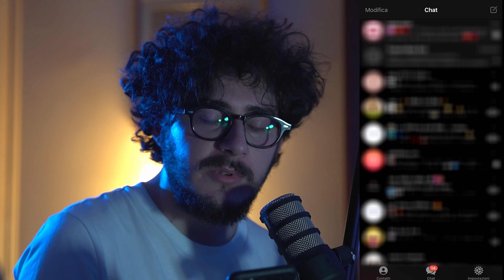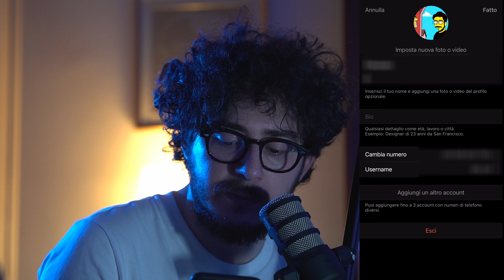Come cambiare IMMAGINE *AVATAR* di *TELEGRAM*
Vi è venuta voglia di cambiare immagine oppure impostare per la prima volta un immagine o avatar del profilo di Telegram, oggi vediamo come fare questo semplice passaggio sia se si vuole cambiare immagine profilo di Telegram su iPhone che Android